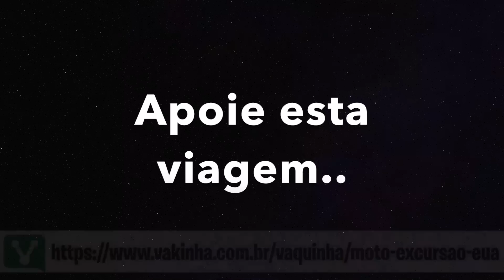Decidi COLOCAR um SECA SUVACO na SCRAM 411. Moto Excursão EUA começando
✅✅✅ ADEMICOM